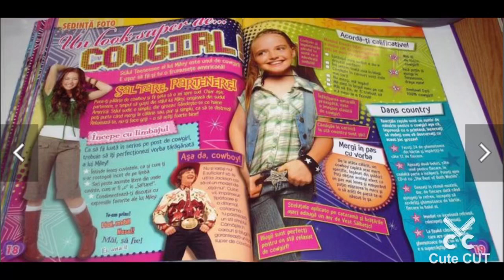Miley Cyrus and Jason Earles Miley and Jackson Hannah Montana